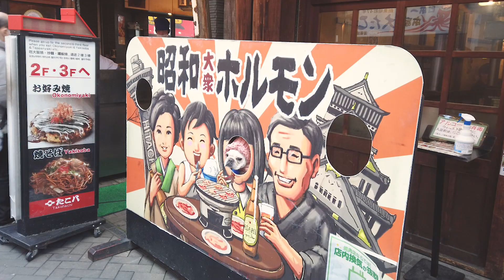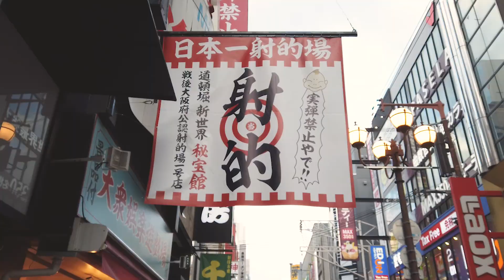愛犬とのホテル暮らしはこんな感じになりますw【神戸大阪後編】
神戸大阪の旅後編です。ホテルからの大脱出から始まり、新居の家具探し、そして大阪道頓堀へ♪

3歳のフレンチブルドッグのタラちゃん。

●ヘルニアになってしまった...
椎間板ヘルニア前兆〜発症〜緊急病院まで【フレンチブルドッグ】

なまえ：タラちゃん
お誕生日：2019年12月24日生まれ
うちの子記念日：2020年2月16日にお迎えしました
性別：女の子

[Tara-chan’s profile]
Name: Tara
Birthday: December 24, 2019
Gender: Female

【引用】
●DOVA-SYNDOROME
●YouTubeオーディオライブラリ
●効果音ラボ
●OtoLogic